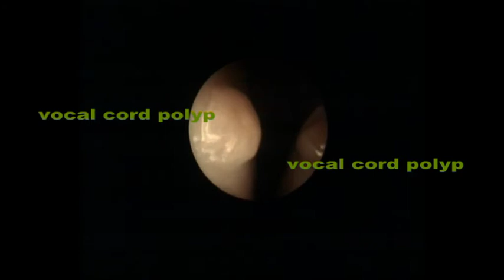Endoscopy of a 4 yo. french bulldog with vocal cord polyp before operation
After endoscopy the polyps were removed surgicaly.

L. Zsargal DVM, Kukla Miklós DVM

Kutyavári Vet Clinic, Hungary
2030 Érd, kamilla u. 13.
FB.: Kutyavári Állatorvosi Rendelő